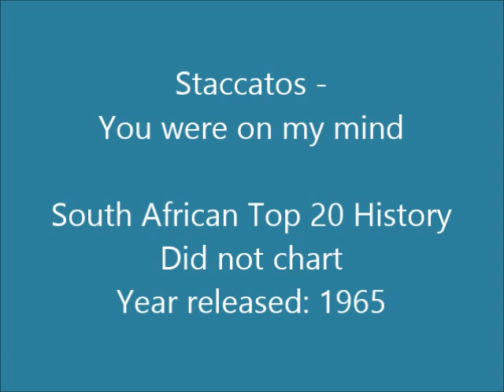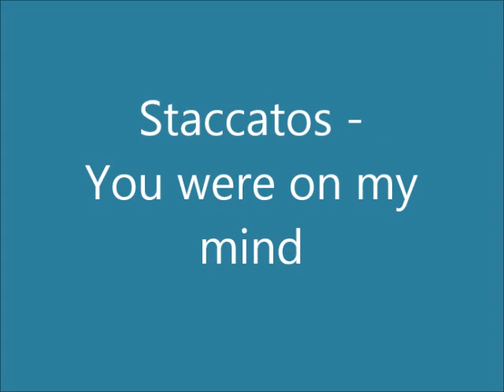Staccatos - You were on my mind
The Staccatos are a South African band formed in November 1961 by Brian Le Gassick. The original line-up consisted of Brian le Gassick – lead vocals, guitar, John Leach – lead guitar, Willie van der Walt – bass and Ian Miller – drums. In 1962 Leach and van der Walt were replaced by Richard Crouse – guitar, Jimmy Routledge – bass and Billy Andrews – vocals, harmonica (Billy later became one half of the duo the “Dream Merchants” with Billy Forrest). In 1964 the Staccatos won the Transvaal Merseyside Contest, which included a recording contract with EMI. They supported Peter and Gordon on their tour of South Africa in 1965.

In 1966 Steve Lonsdale took over the lead vocals, and Richard Crouse married Wanda Arletti who joined the group for a tour of Zambia. In 1967 Eddie Boyle – bass, and Ronnie Cline – organ, joined the group. In 1968 Billy Forrest approached the group to record “Cry to me” for the film “Katrina”. This song became their biggest hit, reaching number 1 on the South African Top 20 in 1969 and charting for a massive 38 weeks, earning them a double gold disc.

In 1969 John Elliot – sax, joined the group and in 1970 Ivor Black – drums and Peter Vee – lead vocals (Steve Lonsdale left for America).

This song is off the album “Come Back Silly Girl” released in 1965. It was written by Sylvia Fricker in 1962 and was originally recorded by her and Ian Tyson (as Ian & Sylvia) in 1964, but only became a hit when We Five released it in 1965.

On this album the line-up was: Ian Miller (drums and group leader), Richard Crouse (lead guitar), Billy Andrews (lead vocals and harmonica), Jimmy Ryan (bass) and Brian le Gassick (rhythm guitar).